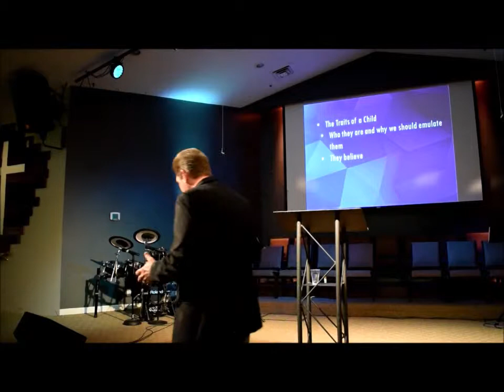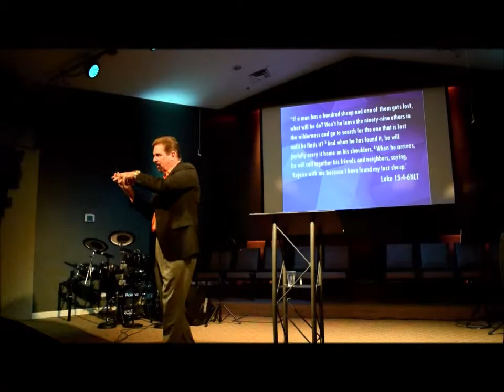Building the Kingdom Pastor Dennis Reynolds Sermon 4-28-19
Harvest Time Church Brentwood, CA
Pastor Dennis Reynolds
What are the traits of a child that are to become a blueprint for us?

Hebrews 11:6
And it is impossible to please God without faith. Anyone who wants to come to him must believe that God exists and that he rewards those who sincerely seek him.

Luke 17:6
 The Lord answered, “If you had faith even as small as a mustard seed, you could say to this mulberry
tree, ‘May you be uprooted and be planted in the sea,’ and it would obey you!

Proverbs 8:13
All who fear the Lord will hate evil. Therefore, I hate pride and arrogance, corruption and perverse speech.

1 Peter 5:5-6
  In the same way, you who are younger must accept the authority of the elders. And all of you, dress yourselves in humility as you relate to one another, for
“God opposes the proud but gives grace to the humble.”
  So humble yourselves under the mighty power of God, and at the right time he will lift you up in honor.

Psalm 91:2-4
This I declare about the Lord: He alone is my refuge, my place of safety; he is my God, and I trust him.   For he will rescue you from every trap and protect you from deadly disease.   He will cover you with his feathers.
He will shelter you with his wings. His faithful promises are your armor and protection

Luke 15:4-6
 “If a man has a hundred sheep and one of them gets lost, what will he do? Won’t he leave the ninety-nine others in the wilderness and go to search for the one that is lost until he finds it?   And when he has found it, he will joyfully carry it home on his shoulders.   When he arrives, he will call together his friends and neighbors, saying, ‘Rejoice with me because I have found my lost sheep.’